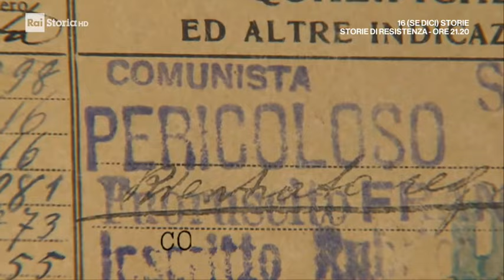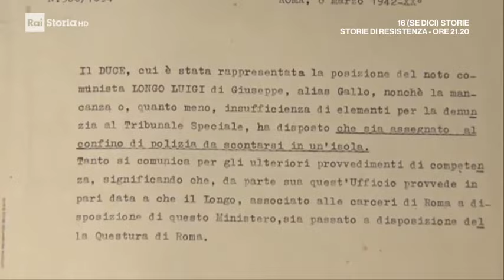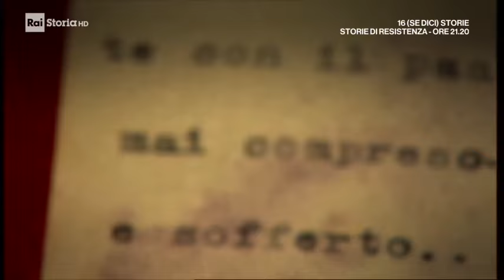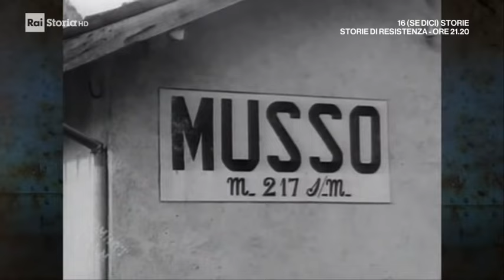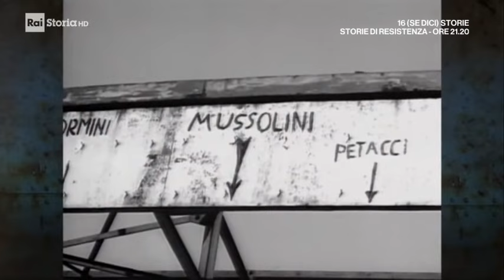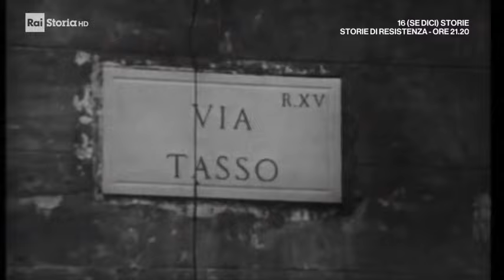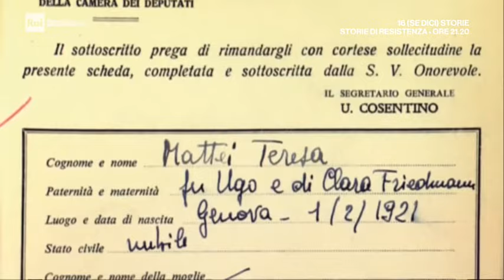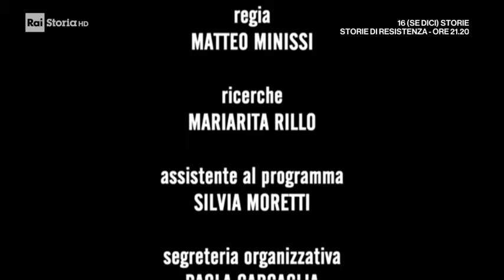1943-1945. La lunga liberazione. Ep. 10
Decima puntata della serie sulla risalita degli alleati dal sud al nord Italia. E' stato necessario tagliare un frammento dell'intervista a Sandro Pertini per ragioni di copyright.